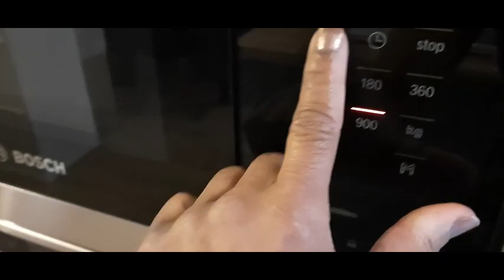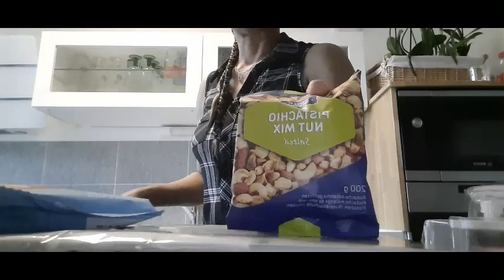Vlog déco , gligli de la semaine etc ...